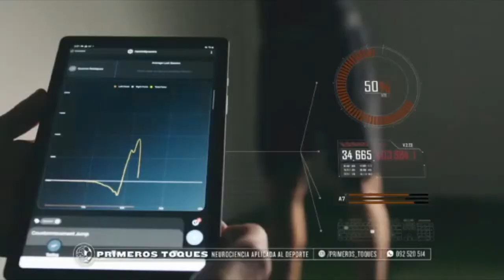⚽️🧠 Profesor de neuroentrenamiento lamenta el escaso trabajo de los equipos con los niños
Seguinos en 💻📱